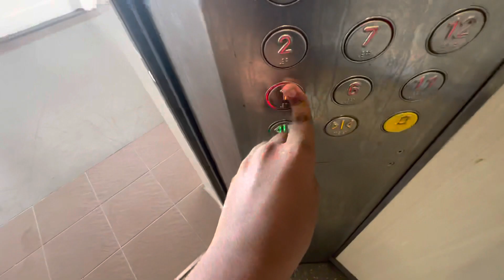101 Potong Pasir Avenue 1 - IFE Lift B #88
Mirrors on IFE doors feel very weird imo.

Video #88 10 May 2023

Brand: IFE
Year installed: 2015 (replaced 2009 Fujitec, 1984 Fujitec)